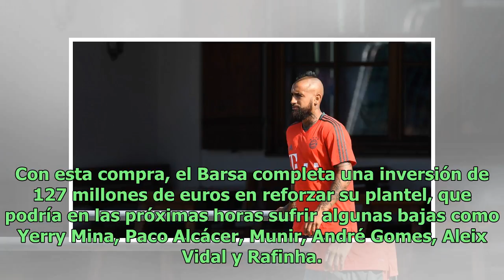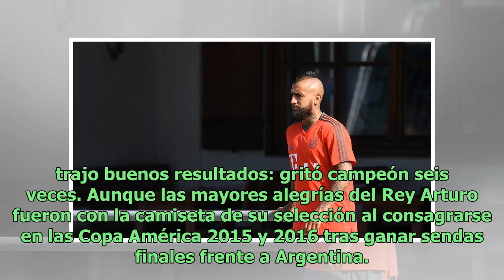El chileno Arturo Vidal pasó al Barcelona por una cifra llamativa